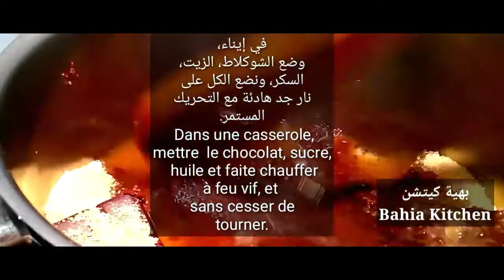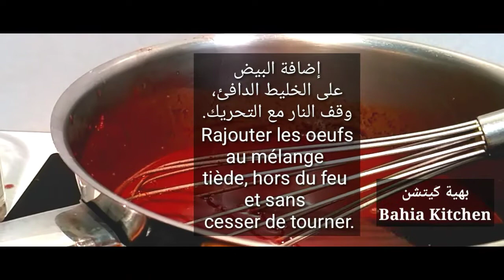كعكة عيد ميلاد Gâteau d'anniversaire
ياناس لاتنسوا الإشتراك بقناتي حتى يصلكم الجديد، قناتي تكبر بتشجيعاتكم احبكم في الله ولله🌹
اضغطوا على الجرس 🔔🔊 حتى يصلك الجديد بإذن الله تعالى🙏